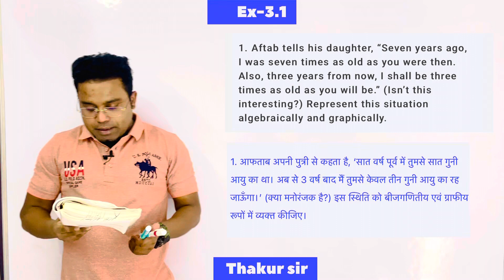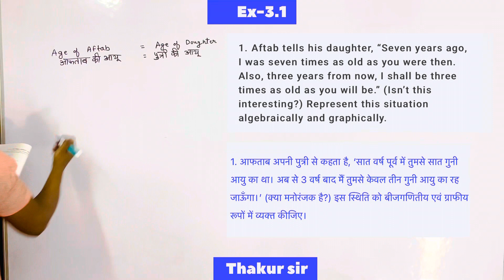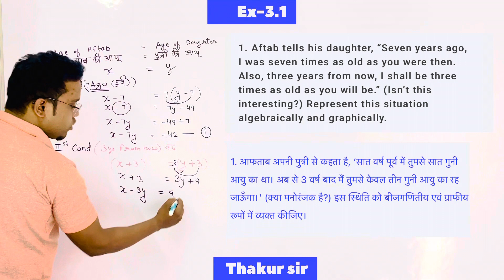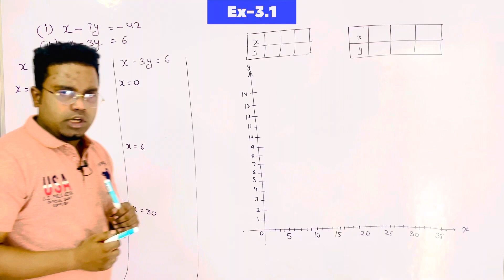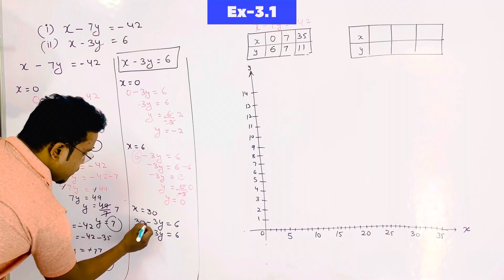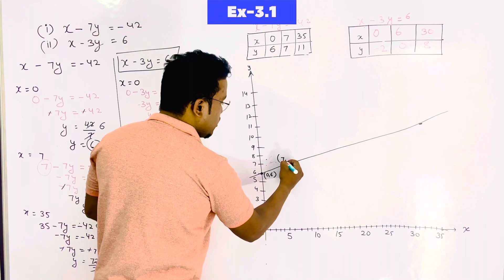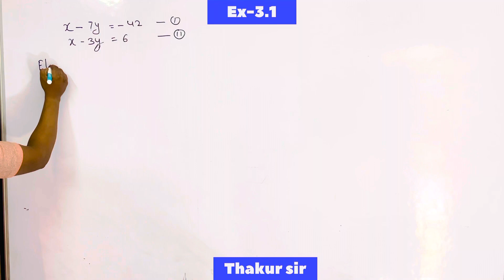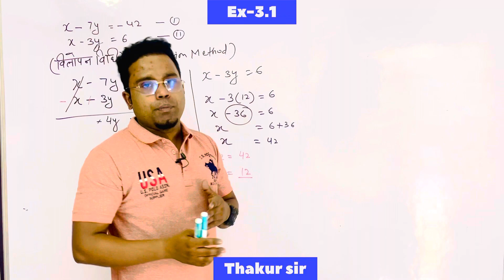Class 10th || Maths Ch-3.1 Question-1 || By Thakur sir || in very simple way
Application of word problems :

In this section,we shall learn Algebra age problems. For solving these, you have to remember some important points.

1) Read the problem carefully and note down what is given and what is required.
2) Denote the unknown by some letter such as x , y ,z etc.
3) Translate the statements of the problem into mathematical statements.
4) In Algebra age problems,first check whether they have given some years later or some years before. So accordingly you have to add or subtract the years given.